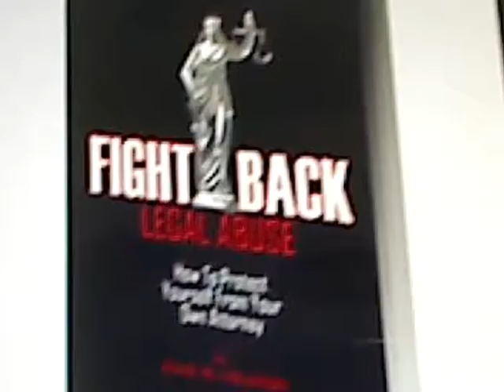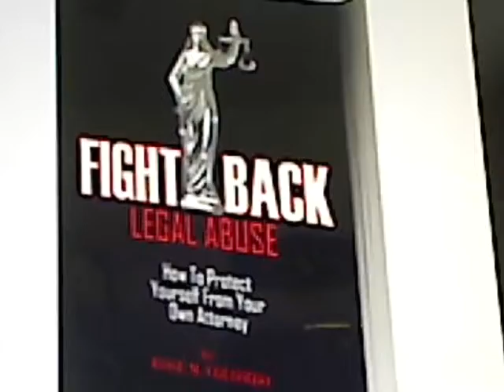Patcnews May 17, 2013 Welcomes Rose Colombo Fight Back Legal Abuse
Mark Eberle created this video Patcnews May 17, 2013 Welcomes Rose Colombo Fight Back Legal Abuse